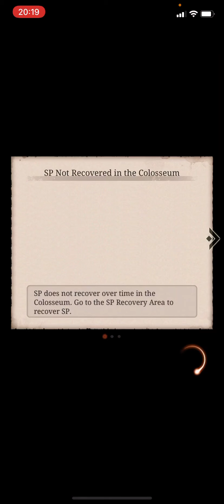30/07/21 - vs Hellions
Ran out of storage on phone and only this was recovered.